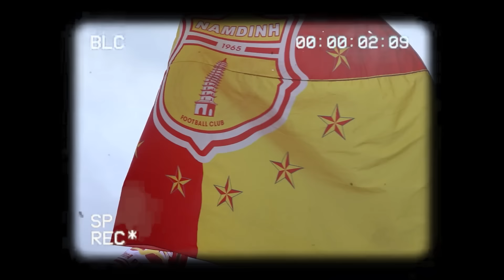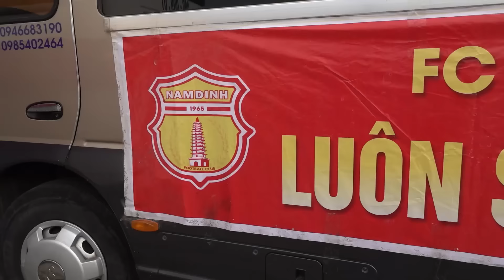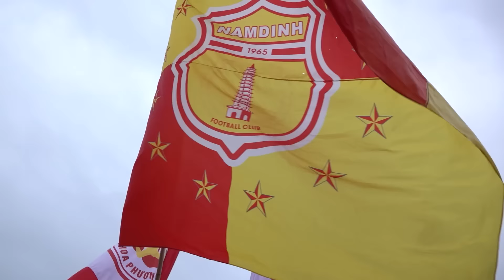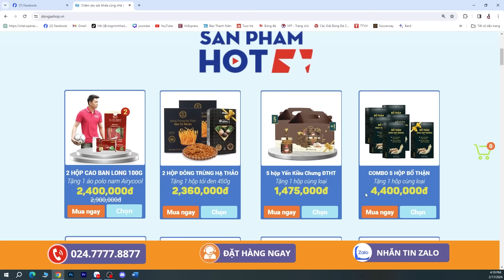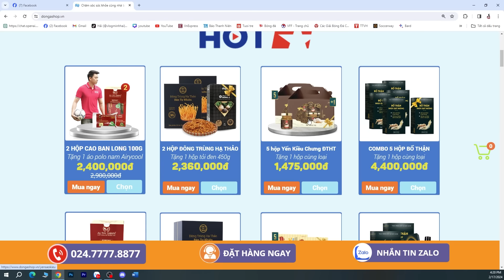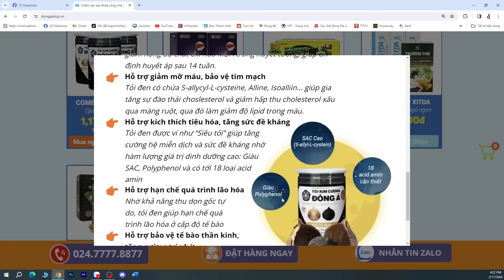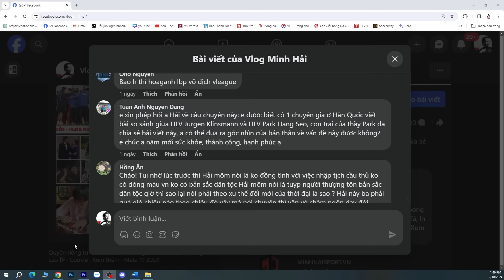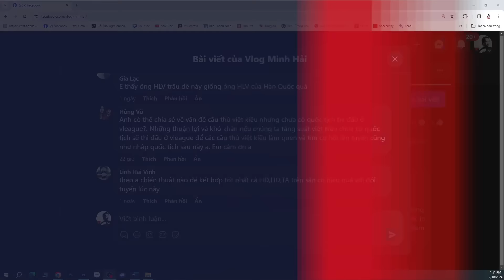HLV Troussier - Hendrio - Rafaelson - cầu thủ nhập tịch & CĐV Nam Định